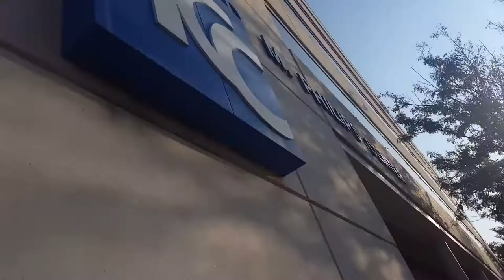There was no swing dancing.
After my "Threshold" series, it's about time I update you about Tulsa! Long story short, it's not half bad!